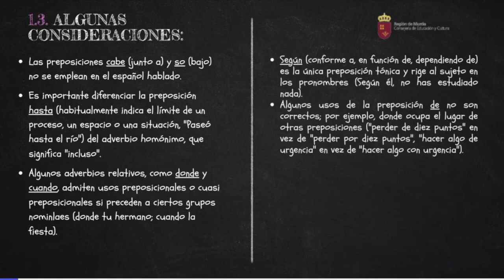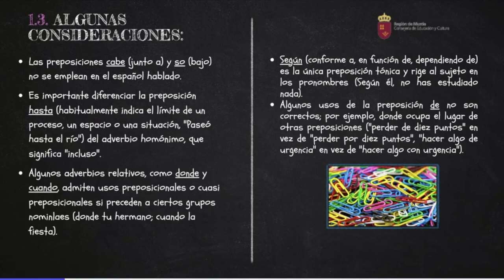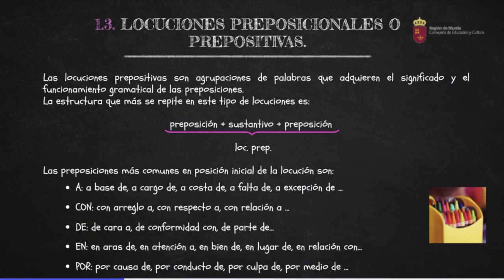LA PREPOSICIÓN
Vídeo explicativo sobre la preposición y sus usos.